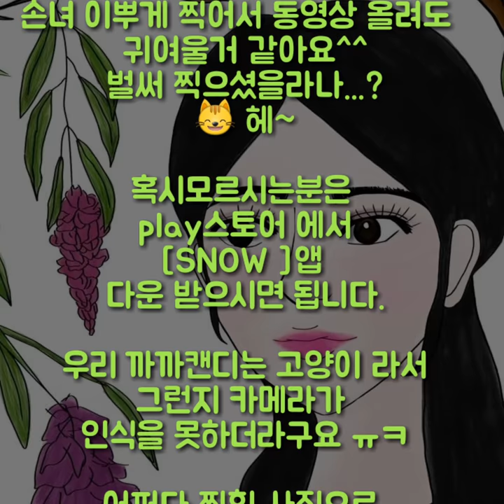[고양이가좋아하는음악.소리 ] Cats' Favorite Music & Sound |고양이캐릭터일러스트 |뮤직테라피| Healing |Relaxing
🍭네이버tv 바로가기:
ㅡㅡㅡㅡㅡㅡㅡㅡㅡㅡㅡㅡㅡㅡㅡㅡㅡㅡㅡ
🐾여러분의 풀시청은 집사에게 큰도움이됩니다🐈
ㅡㅡㅡㅡㅡㅡㅡㅡㅡㅡㅡㅡㅡㅡㅡㅡㅡㅡㅡ

ㅡㅡㅡㅡㅡㅡㅡㅡㅡㅡㅡㅡㅡㅡㅡㅡㅡㅡ